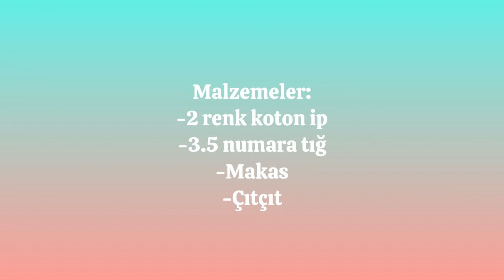Dama desenli kartlık cüzdan örelim